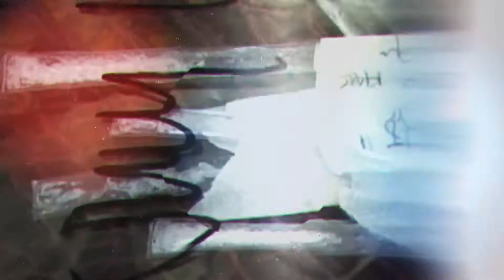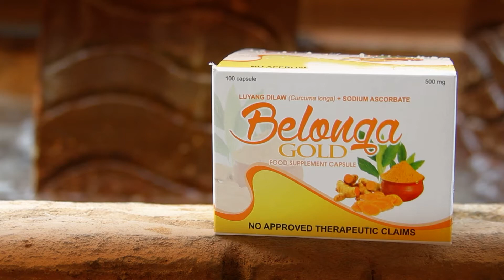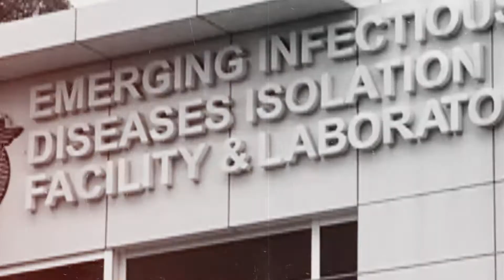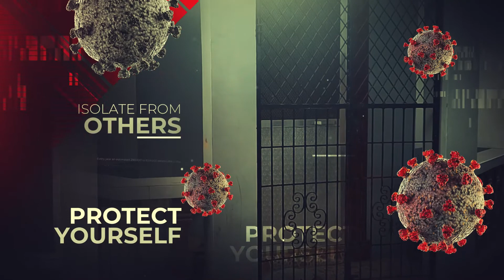NEWSLINE EVENING NEWS AUG 13, 2021